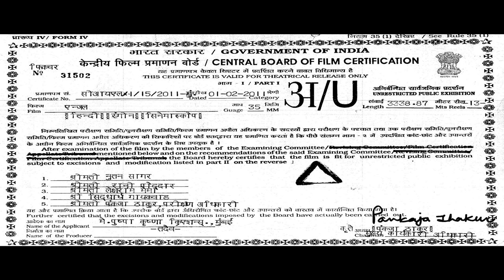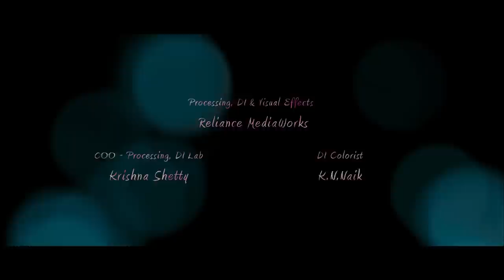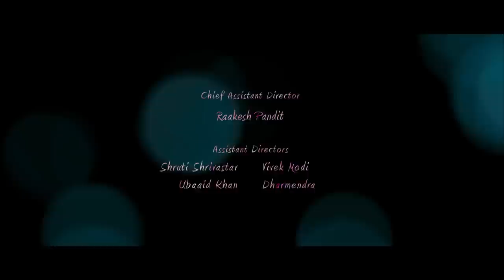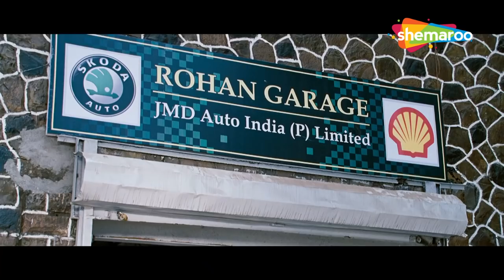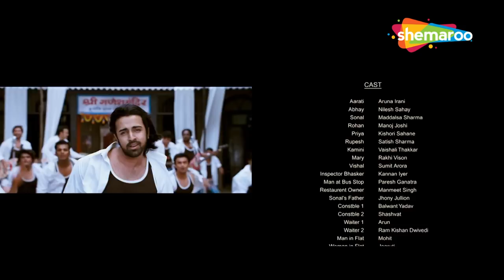Angel (2011) | Nilesh Sahay | Madalsa Sharma | Aruna Irani | Manoj Joshi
"After serving time in jail for running over a man, an ex-convict Abhay visits the man's house and meets his physically and mentally challenged daughter Sonal. As they get to know each other, he falls in love with her and tries his best to help her recover. On Sonal's birthday eve, he confesses his love and they both start making which is witnessed by Sonal's brother and accuses him of raping Sonal. Abhay is sentenced to 7 years imprisonment. Now the only way to get Abhay out of the jail is Sonal herself telling police the truth.

YOR - 2011
Star Cast - Nilesh Sahay, Madalsa Sharma, Aruna Irani, Manoj Joshi, Vaishali Thakkar
Director - Ganesh Acharya
Producer – Ganesh Acharya
Cinematographer - Aseem Bajaj
Music Director – Amjad Nadeem
Lyricist – Indeevar, Anjaan
Writer - Mauzzam Beg
Editor - Nilesh Naik